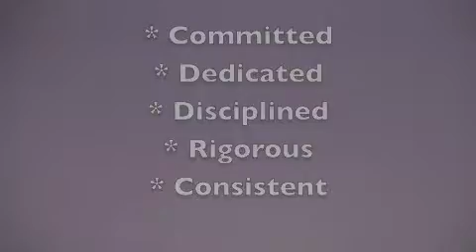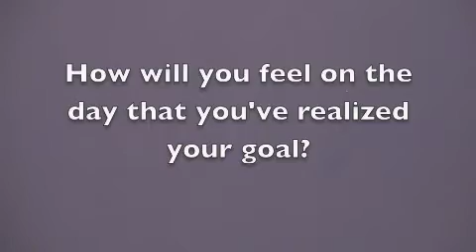Fitness Jump Start (Webisode #8) "How Do I Make a Serious Body Transformation?"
Kinesiologist, Personal Trainer, and Nutritionist Adam Friedman, CSCS, CN, and founder of Advanced Athletics, gives, as a part of a 30-Day Fitness Jump Start series, some helpful tips in achieving the physical results you desire.